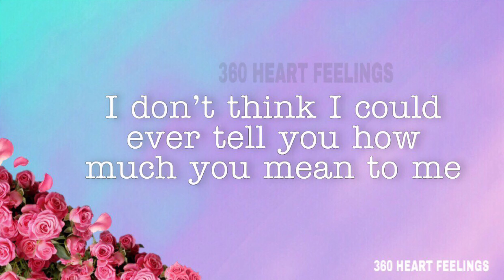Best friendship day wishes | friendship day wishes to best friend | friendship day special video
** Some more videos for Father's day special **

** Mother's love **

** Birthday wishes for sister **

** Birthday wishes for mother **

** Birthday wishes for father **